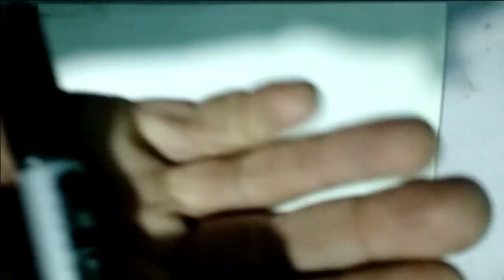Most Satisfying Amazing drawing pattern - Impossible Pattern Lock| best 30 pattern lock in 2020.👍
any unknown person can't successful to unlock your phone if you will use our top 5 best mobile pattern lock this video will make your phone more safe .
top 10 impossible phone pattern locks. top 15 impossible patterns lock | best pattern lock 2020 | very hard pattern lock. 10+ impossible pattern locks!

top 10 impossible phone pattern locks and hardest pattern lock ideas for android phone.

 most satisfying  amazing drawing pattern - art therapy pattern #1 || most satisfying and amazing drawing pattern || colours and taste of life.
relaxing video - in this video  i'm showing you satisfying and amazing drawing pattern compilation with relaxing music. easy way amazing drawing pattern ..

amazing pattern locks - 35+ impossible pattern locks 2018.

best top 6 impossible pattern lock 2020.
star pattern lock. star pattern locks top 10 impossible pattern locks 2019 star pattern lock star pattern lock 2019 pattern locks hard pattern lock impossible pattern lock best pattern pattern lock style best pattern for android top10patternlocks patternlocks trickyboss starpattern patternlock star pattern lock star pattern lock 1_on_trending. very hard pattern lock 2020 .

top 3 hardest pattern lock. top 15 impossible patterns lock | best pattern lock 2020 | very hard pattern lock.
how to draw 3d trick art - how to draw 3d steps optical illusion trick art.how to draw 3d tutorial - 3d art drawing || how to draw 3d drawing tutorial || 3d drawing || hindi tutorial.
 how to draw 3d drawing - a very easy and realistic drawing.top five impossible pattern lock - top 5 impossible pattern locks!!
app lock | top five impossible pattern locks | amazing pattern | pattern lock styles | best pattern locks | best pattern lock design 2018 | pattern lock 2018. top 5 impossible pattern lock | impossible pattern lock | pattern lock for android | part 1.
top 10 impossible pattern lock..

hello friends welcome to our youtube channel ocean of tech your official technology expert friends today i am gonna to show you the top 5 best impossible pattern locks for your smartphone.
these are the top 10 impossible pattern locks for your device.

a basic tutorial on how to draw a basic house ;) after so long  ive tried to make a simple video on how to manage two point perspective (3d) when drawing a house. how to draw 3d tunnel drawing ! how to draw 3d diagram with dimension, different features |delcam powershape| tutorial 5 |.
 to learn how to draw 3d picture of cuboid   follow the video and learn how to draw this 3d drawing of cube step by step. how to draw 3d butterfly | 3d butterfly drawing tutorials step by step.